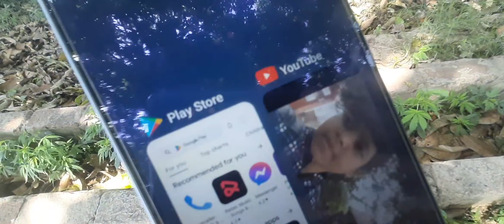Finally New Phone Le liya💪😍 ll @yashrajput07a @souravjvlogs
Finally New Phone Le liya💪😍 ll ‎@YashkeVlogs121  ‎@souravjoshivlogs7028

vlogs,
vlogs telugu,
vlogs with divya,
vlogs malayalam,
vlogs punjabi,
vlogs video,
vlogs telugu latest,
vlog stand,
vlogs in kannada,
vlogs rahul,
vlogs of tithitusar channel,
vlogs armaan malik,
vlogs anusree sole,
vlogs assamese,
vlogs american,
vlogs all,
vlog aesthetic,
vlogs and pets empire,
vlog angel shivam,
vlogs and nasim,
vlogs australia,
ag vlogs,
a vlog masti,
a vlog 42,
a vlogs official,
a vlog 12,
a vlogs 9999,
vlogs by suleman,
vlogs by sahil,
vlogs by nik,
vlogs bike,
vlogs by madhusmita,
vlogs by yasmin,
vlogs breastfeeding,
b vlogs assam,
b vlogs wb,
b vlogs badshah,
b vlogs khajauli,
b vlogs josh,
b vlogs chawand,
b vlogs gorkha,
vlog creations,
vlog channel kaise banaye,
vlogs canada,
vlog cleaning,
vlogs camera,
vlogs celebrity telugu,
vlogs challenge,
vlog cleaning indian new,
vlogs car,
vlogs celebrity,
ss vlogs,
ss vlogs new video,
ss vlogs channel,
ss vlogs cooking,
ss vlogs coco died,
ss vlogs today,
ss vlogs ganpati,
ss vlogs latest,
ss vlogs old videos,
ss vlogs coco,
vlogs dubai,
vlogs dhruv rathee,
vlogs delhi,
vlogs daily,
vlogs diwali,
vlogs dipika kakar,
vlogs deep matharu,
vlogs danish zehen,
d vlogs rx 100,
d vlogs cd 100,
dd vlogs new video,
vlogs english,
vlogs editing in mobile,
vlogs editing kaise kare,
vlogs editing,
vlogs editing app,
vlogs editing in mobile app,
vlogs eating,
vlogs editing in laptop,
vlogs earnings,
vlogs exposed,
e vlogs sangma rider,
e vlogs calicut,
elvish yadav vlogs,
english vlogs,
ejona vlogs,
erich gonzales vlogs,
editor siva vlogs,
earls family vlogs,
entertainment vlogs,
eating slate vlogs,
vlogs for all,
vlogs food,
sourav joshi vlogs in 60 seconds,